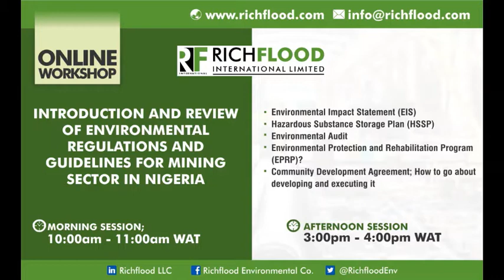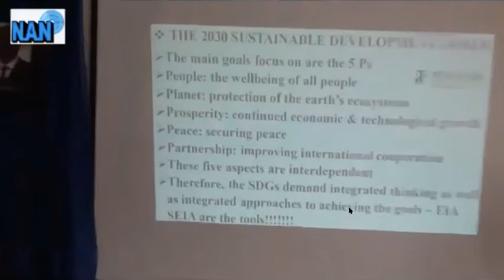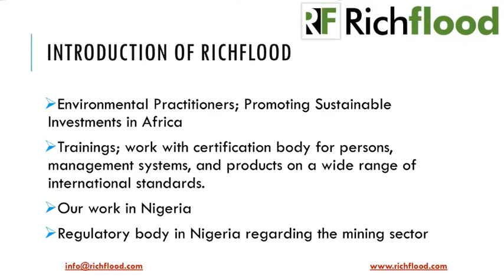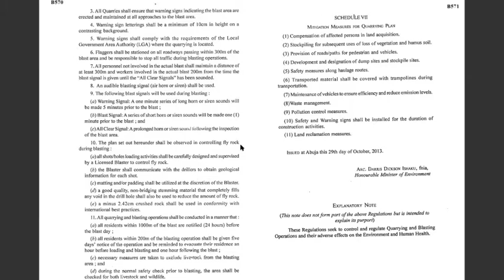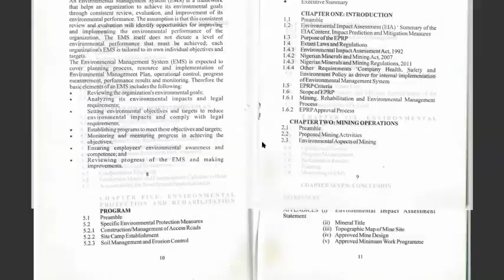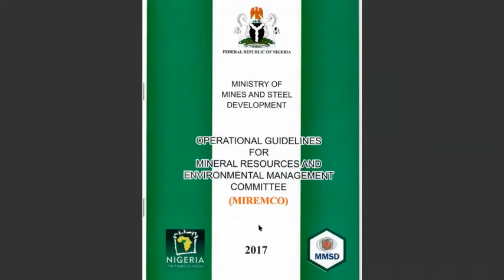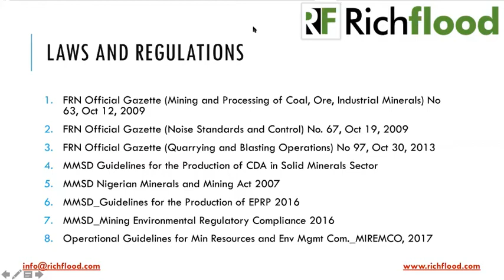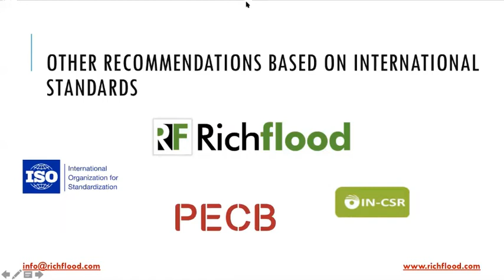Environmental ComplianceTraining Workshop for Mining & Manufacturing Sector Part 1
Richflood works closely with the public and private sectors in Nigeria and providing services related to Environmental and Social Governance (ESG) including Environmental and Social Impact Assessments (ESIAs), Environmental Auditing (EAu), Environmental Monitoring, Environmental and Social Management Systems (ESMS), Environmental & Social Due Diligence (ESDD) studies, Resettlement Action Programme (RAP) and related services. Richflood helps clients meet international lender requirements (e.g. IFC, World Bank, AfDB and Equator Principles), local laws requirements regarding environmental management and guides lenders or donor’s investment decisions in relation to environmental and social risks.

Laboratory Services
Industries benefiting from Richflood state-of-the-art laboratory services include regulatory agencies and organised private sector players in the petroleum sector, chemical, materials, energy, manufacturing, mining, agriculture, electronic, power, pharmaceutical sectors, and more. Richflood Testing follows ASTM, ISO, and local industry standards.

Learning Centre
Richflood is dedicated to capacity building for African development with respect to environmental sustainability especially for construction, energy, manufacturing, mining, agriculture, electronic, power, pharmaceutical sectors in partnership with experts in different fields for environmental sustainability.